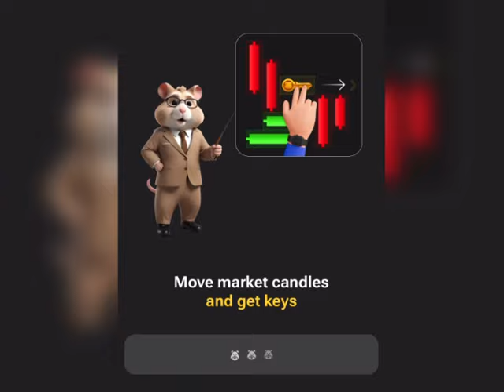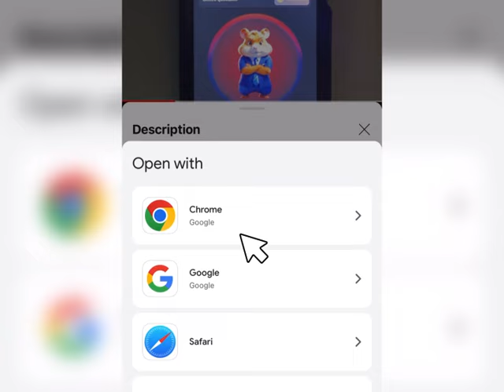‎حل لعبة مفتاح هامستر كومبات اليوم 01/09/2024 Today Mini puzzle game Hamster Kombat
أهلا، هامسترز! إنه يوم الاحد 01 شتنبر 2024، ولعبة اليوم Mini game هنا لإضافة المزيد من الإثارة إلى عطلة نهاية الأسبوع. قم بحلها بسهولة باتباع الطريقة بالفيديو وستحصل على مفتاح إضافي، مثالي لرفع مستوى فريقك.
هل تريد أن تجعل عطلة نهاية الأسبوع الخاصة بك أفضل؟ شارك في تحدي حل لغز Daily Cipher للحصول على مليون عملة إضافية!

العب معي، وكن الرئيس التنفيذي لشركة cryptoexchange واحصل على رمز AirDrop!